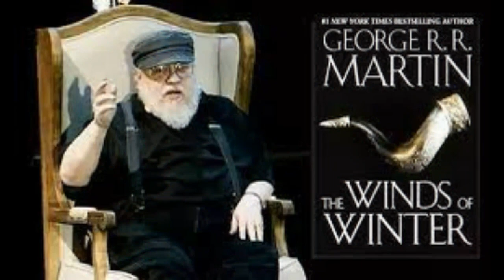House of the Dragon 3D Billboard Terrorizes NYC Times Square Visitors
A 3D billboard for HBO’s prequel series House of the Dragon gives passers-by in New York City a terrifyingly realistic look at the show’s dragons.

red dragon in House of the Dragon
A new 3D billboard promoting House of the Dragon sees a fire-breathing dragon terrorize passersby in New York City. Based on George R. R. Martin’s novel Fire & Blood, the upcoming HBO series focuses on the beginning of the end for the reigning House Targaryen. Set 200 years before the events of Game of Thrones, the prequel show introduces a host of new characters into what showrunner Ryan Condal has described as a Succession-inspired battle for the Iron Throne.